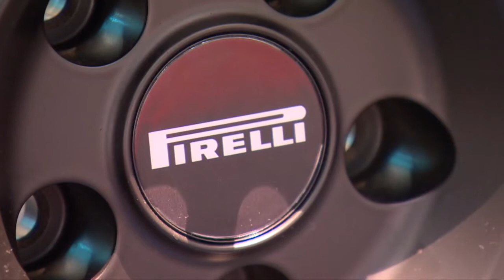Pirelli świętuje 25 lat w Polsce. "Cieszymy się, że nasze innowacje przekładają się na popyt"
Pirelli podczas Salonu Samochodowego w Genewie oprócz prezentacji nowych modeli opon świętuje 25-lecie istnienia na polskim rynku. - Przez ten czas zmienił się diametralnie. Polskie środowisko jest najlepsze dla firmy, która chce być innowacyjna. Istotne jest to, by wyprzedzać oczekiwania klienta. Z radością obserwujemy, jak nasze pomysły, innowacje i strategie przekładają się na popyt na opony Pirelli - powiedział Product Manager Pirelli Polska Grzegorz Nalewany.

Opis materiału:
Lista ujęć:
1. Pirelli na targach w Genewie - różne ujęcia
2. 100% - Grzegorz Nalewany, Product Manager Pirelli Polska